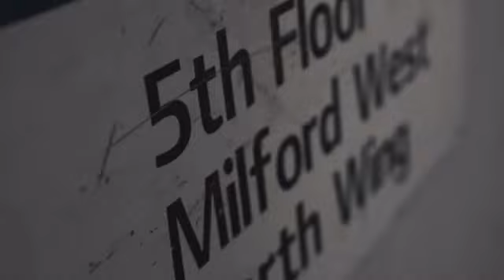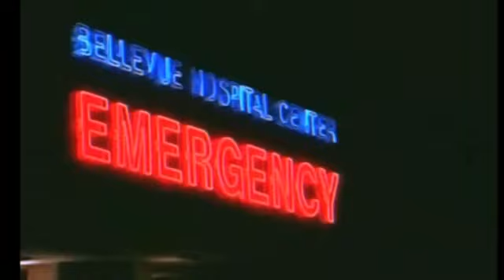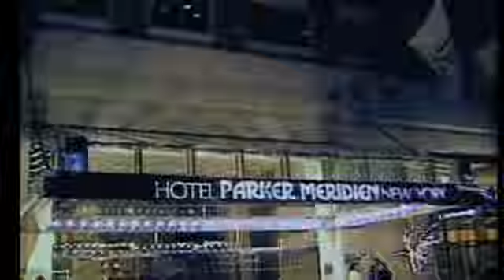Makaveli - Built For Something | 666 Circles Of Hell